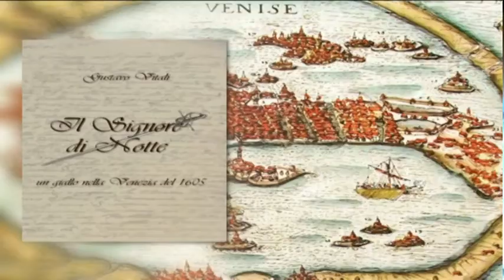intervista al scrittore Gustavo Vitali presentazione libro Il Signore di Notte TG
Gustavo Vitali | autore del libro Il Signore di Notte, autore Gustavo Vitali, del libro giallo Il Signore di Notte, romanzo storico sullo sfondo dell'antica Venezia dei dogi.